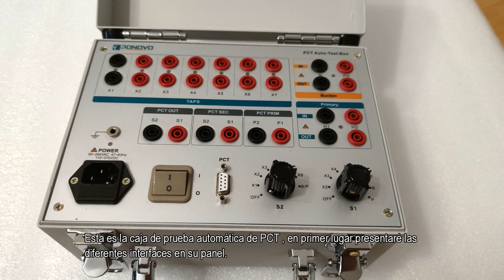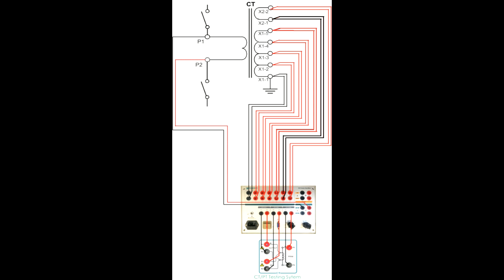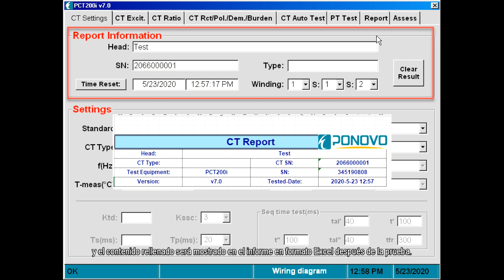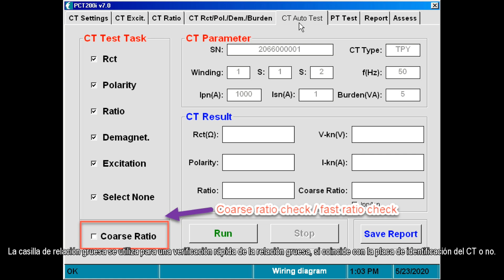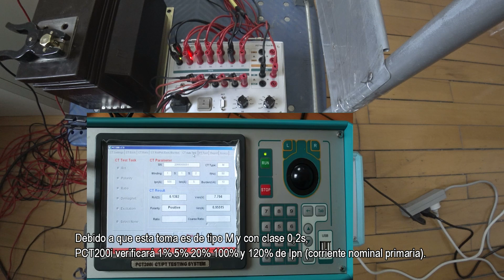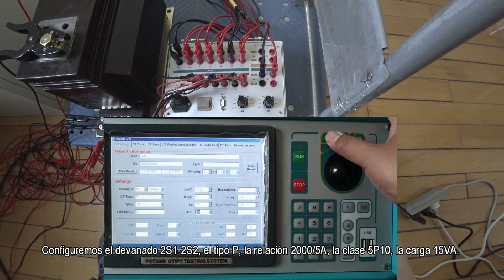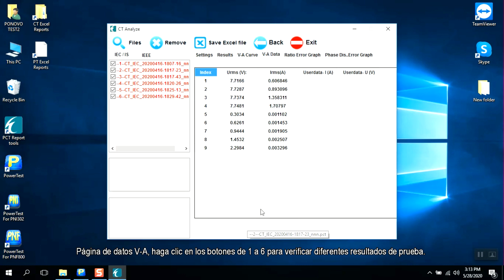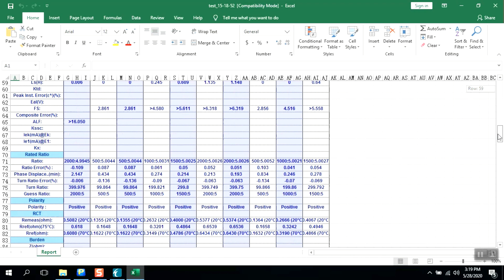Vídeo en español: probar CT de multi-relación con PCT200i y accesorio de caja de prueba automática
PCT200i es equipo de prueba de transformadores de corriente, también tiene funciones básicas de prueba de transformadores de tensión. En este vídeo, se demuestra cómo usar  PCT200i analizador de CT y el accesorio de caja de prueba automática de PONOVO para probar CT de multi-relación.